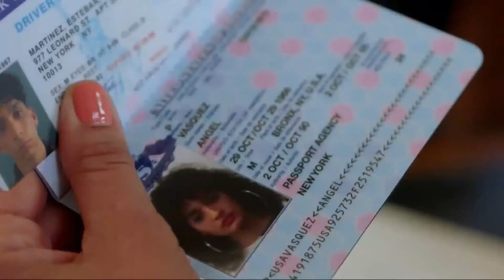Pose 3x03 Promo | The Trunk | This Season "Pose"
Watch Pose Sundays at 10:00pm/9c on FX
Click on 🔔 icon to get latest updates.